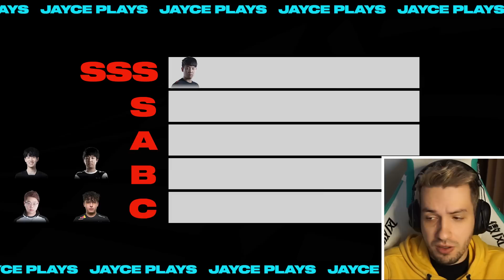Odoamne REACTS to the GREATEST Jayce Plays of All Time | Ultimate List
Welcome to Ultimate List, the home of LoL Esports’ biggest and boldest moments of all time. This week Odoamne ranks the most legendary Jayce plays of all time, featuring highlights from Khan, TheShy, and more!

Host: Andrei "Odoamne" Pascu
Follow LoL Esports on socials to stay up-to-date with the most ICONIC moments of competitive LoL around the world: